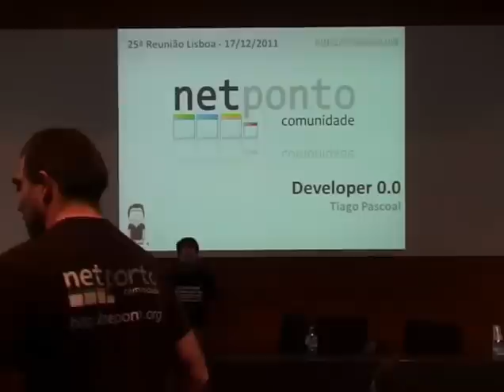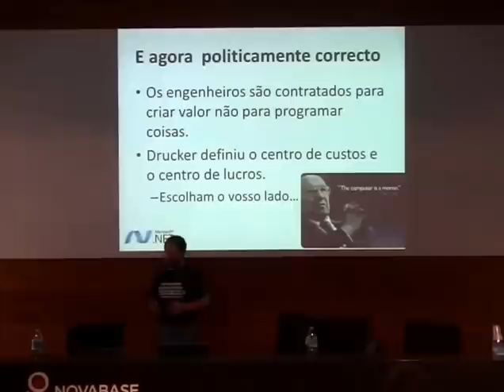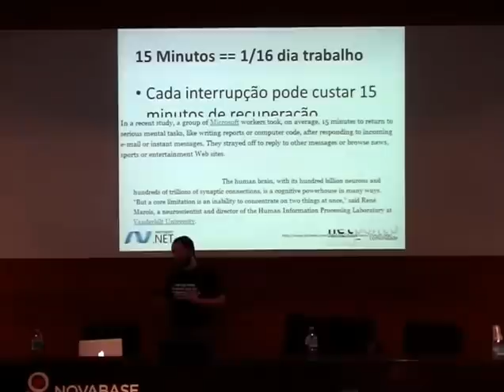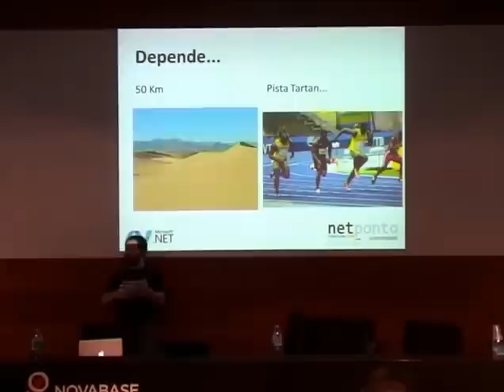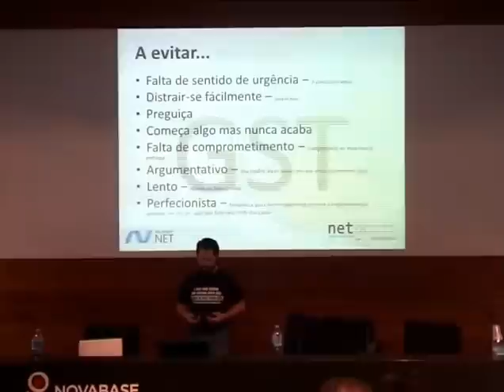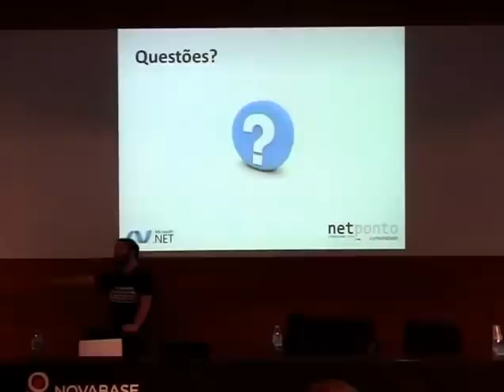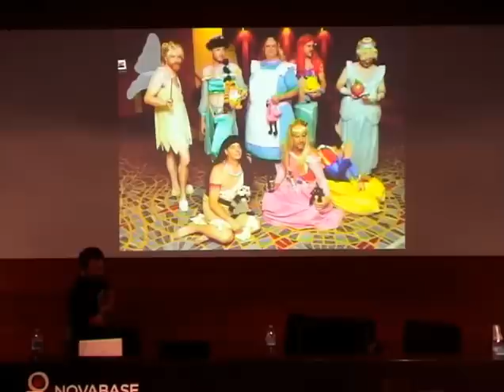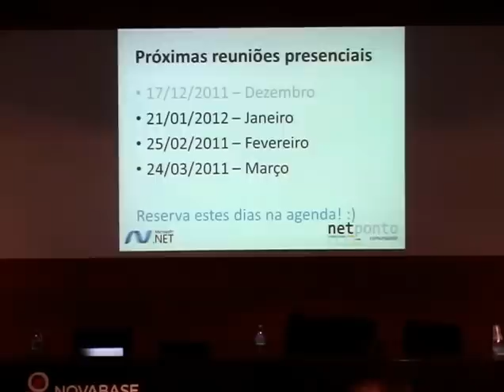Developer 0.0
Nesta apresentação o Tiago Pascoal fala sobre uma série de tópicos que cada developer deve (ou deveria) saber "antes de ser autorizado a tocar num teclado", numa apresentação bem-humorada e a oferecer grande espaço para discussão.